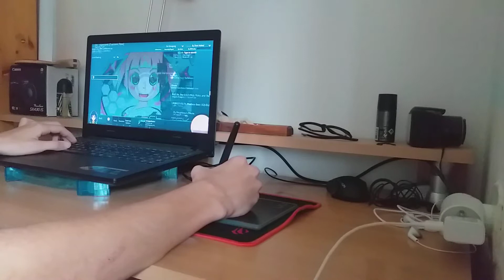hq youtube content .-.